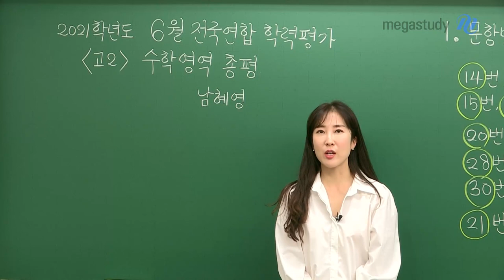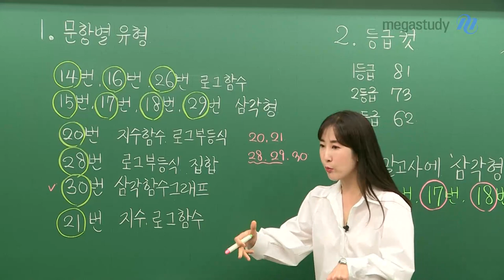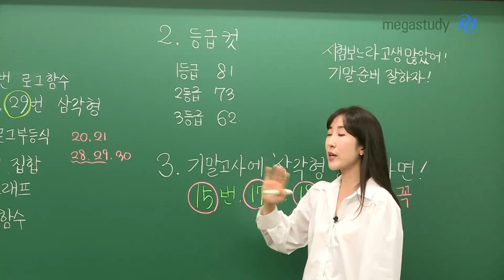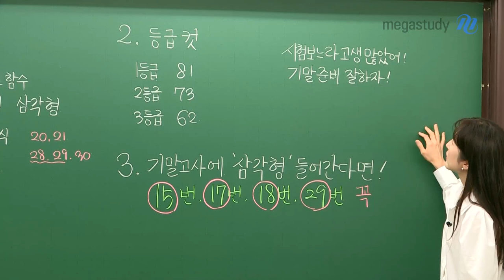[메가스터디] 수학 남혜영 쌤 - [고2] 6월 학평 수학 총평, 꼭 짚고 넘어갈 문항은?!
이번 6월 모의고사에서 성적이 좋지 않다고 실망하지 마세요.
쉬웠던 시험은 아닙니다!

1. 문항별 유형
- 좁은 범위에서 문제가 출제됐다는 점
- 주목해야 할 문항
ㄴ 20번, 21번, 28번, 29번, 그 중 30번이 최고난도 문제

2. 등급컷
- 난이도가 생각보다 높았어서 1등급 컷이 낮을 것으로 예상!
- 가채점 후에 등급컷도 꼭 확인해보세요!
단, 아직 성적표가 나오기 전이니 참고만 하세요!

3. 기말고사 대비
- 기말고사에 '삼각형' 들어간다면.
이번 모의고사 15번, 17번, 18번, 29번은 꼭 풀어보세요!

모의고사를 넘어 기말고사 내신 대비까지 생각하셔야 해요.
시험 보느라 너무 고생 많았고, 이제는 기말고사 준비 열심히 해봅시다!